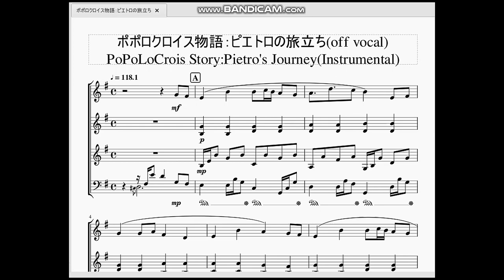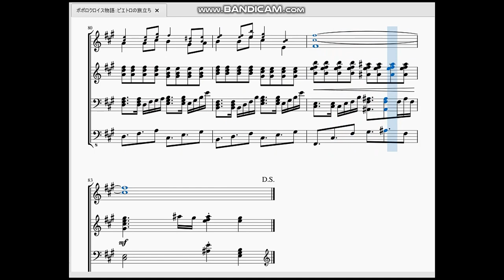ポポロクロイス物語：ピエトロの旅立ち(off vocal) PoPoLoCrois Story：Pietro's Journey(Instrumental)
今回はポポロクロイス物語より、メインテーマと言っても差し支えないであろう劇中曲「ピエトロの旅立ち」を作らせて頂きました。

　いやーこの曲は…何回聴いても素晴らしい！この曲を投稿したいが為に今までポポロクロイス物語シリーズを投稿してきたと言っても過言ではありません。
この曲は入止ラル的ゲーム曲ランキング1位の曲なので(何様)こうして形に出来たことが素直に嬉しいしパソコンの素晴らしさを改めて認識しました。
　因みにこの曲からページ数が多い楽譜には「リハーサルマーク」という通し番号の様なものを付ける事にしています。